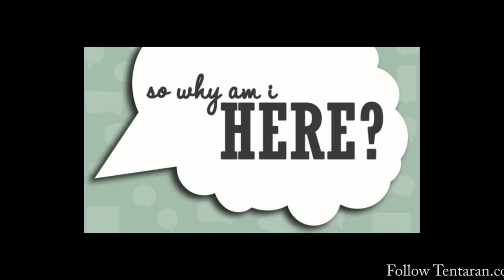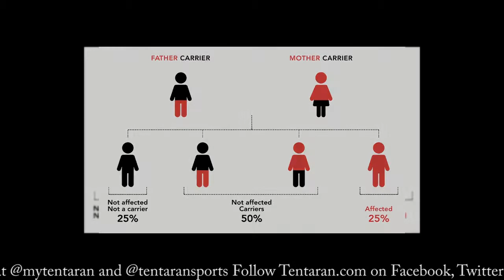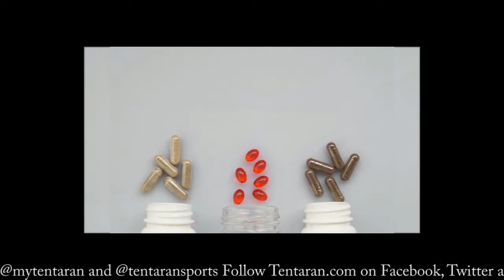Alzheimer's disease in hindi / causes / symptoms / treatment / Alzheimer's disease | Osmosis